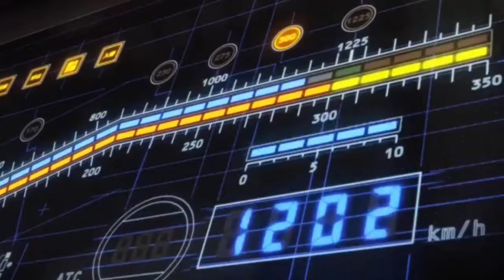Don't stop me now ×新幹線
N700Sでおなじみのあの曲。
新たな素材も使用したMADです

N700Sが出ていない?さあねー